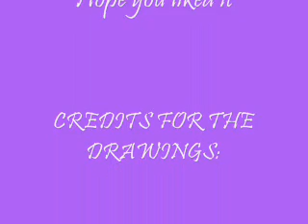ShikaTema From this moment on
CREDIS FOR THE DRAWINGS TO DEVIANTART ARTISTS
especially Rama-chan